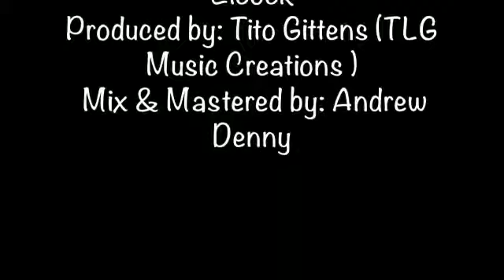Doyenne (Feat.Denisha) RED GYAL ANTHEM CROP OVER 2022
Name: “RED GYAL ANTHEM”
Artist - Doyenne (Feat. Denisha)
Written by: Janice "Lady J" Devonish , Tito Gittens & Anita Elcock
 Executive Producer : Anita Elcock
Produced by: Tito Gittens (TLG music creation )
Mastered by: Andrew Denny